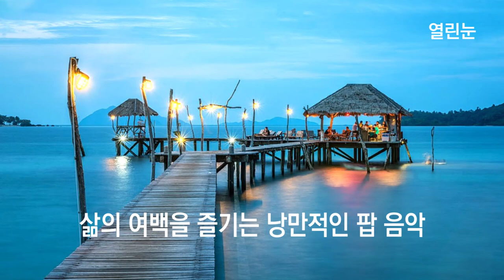열린눈[힐링음악,팝] 삶의 여백을 즐기는 낭만적인 팝 음악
삶의 여백을 즐기는 낭만적인 팝 음악에는 음악 11곡이 담겨 있습니다.
곡의 순서는 아래와 같습니다.

1. Quincas Moreira의 Latin Lover
2. Quincas Moreira의 Tango Mango
3. Quincas Moreira의 Bolereando
4. Audionautix의 Emily Walks Away
5. Kevin MacLeod의 Last Kiss Goodnight
6. Silent Partner의 Hollywood High
7. Twin Musicom의 Rauchus
8. Everet Almond의 Where She Walks
9. The 126ers의 The Bluest Star
10. Biz Baz Studio의 Starry Eyed Romance
11. Twin Musicom의 Push Me

위의 곡에서 라이선스 따라 라이선스가 부여되는 작가의 작품과 출처, 아티스트는 다음과 같습니다.

Audionautix의 Emily Walks Away